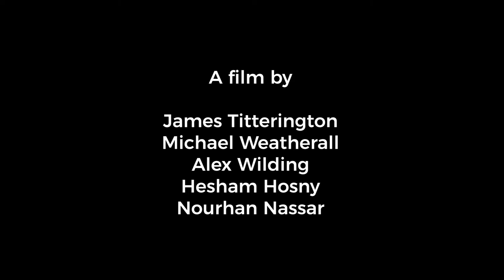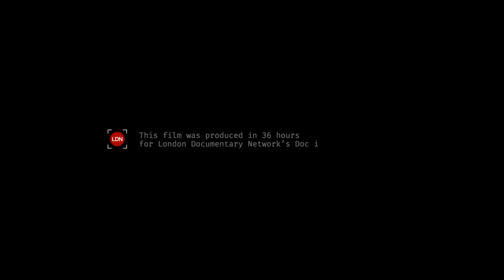Children of the Jungle | Doc in a Day theme 'Rebellion'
Crew:
James Titterington
Michael Weatherall
Alex Wilding
Hesham Hosny
Nourhan Nassar